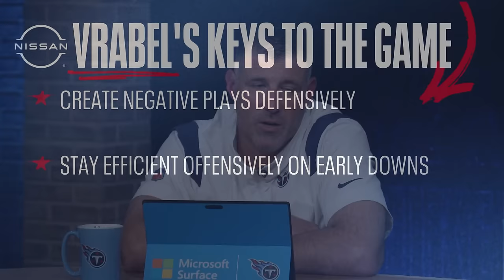Titans’ vs Steelers Recap | The Mike Vrabel Show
Titans Head Coach Mike Vrabel and "Voice of the Titans" Mike Keith sit down to recap the Titans' Week 9 game against the Pittsburgh Steelers.